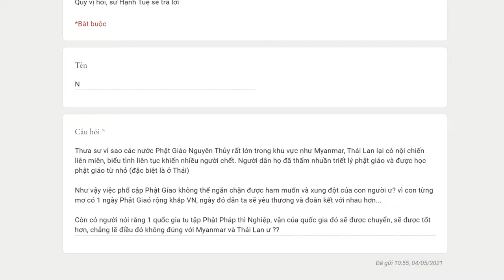22. Phật giáo không thể ngăn cản ham muốn và xung đột? - Vấn đáp sư Hạnh Tuệ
Phật giáo không thể ngăn cản ham muốn và xung đột?
1 quốc gia tu tập Phật Pháp thì Nghiệp, vận của quốc gia đó sẽ được chuyển, sẽ được tốt hơn?